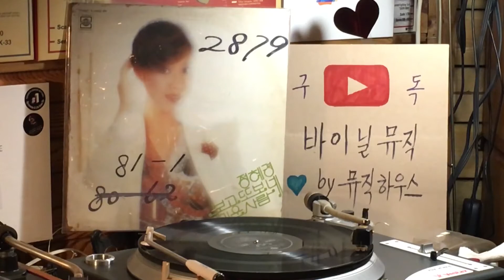미운사람 정혜경 /작사•곡 원세휘 (1980.7.25)(바이닐 LP 뮤직) 뮤직하우스